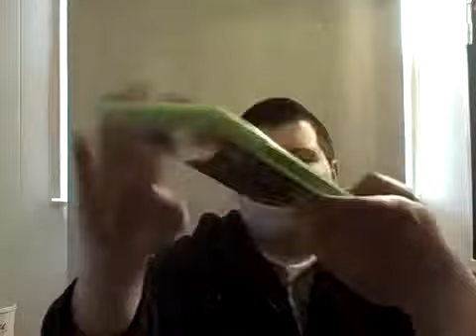Left 4 Dead 2 & Assassin's Creed 2 Unboxing